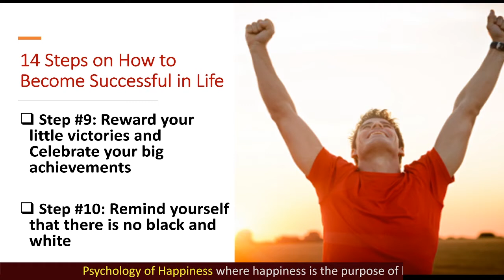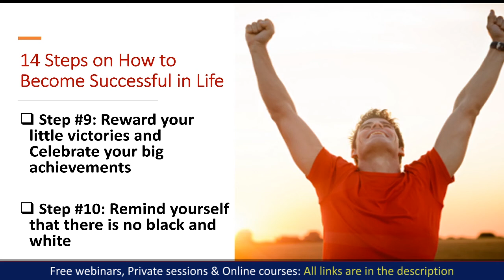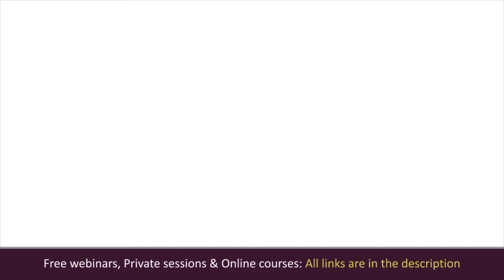How to become confident in any situation. Self-confidence motivational video by Elena Semenek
How to become confident in any situation. Self-confidence motivational video by Elena Semenek. How to build self-confidence. How to gain confidence. How to be confident in yourself.

👩‍🎓 Elena Semenek
Your online psychologist and a life coach, the founder of Psychology of Happiness